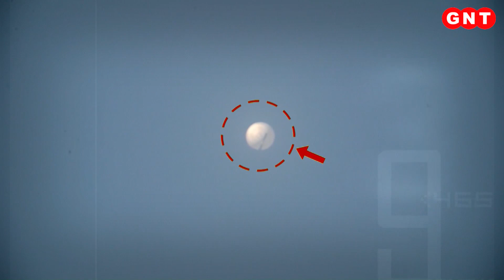अब Canada के आसमान में दिखा 'जासूस', US फाइटर जेट ने मार गिराया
अमेरिका के बाद अब कनाडा के आसमान में कुछ संदिग्ध वस्तु दिखी, जिसे अमेरिका के फाइटर जेट ने मार गिराया. कनाडा के प्रधानमंत्री जस्टिन ट्रूडो ने इसकी पुष्टि की. उन्होंने कहा कि हमने ही उसे मार गिराने का आदेश दिया था. इसके बाद नॉर्थ अमेरिकन एयरोस्पेस डिफेंस कमांड ने उस संदिग्ध वस्तु को मार गिराया.